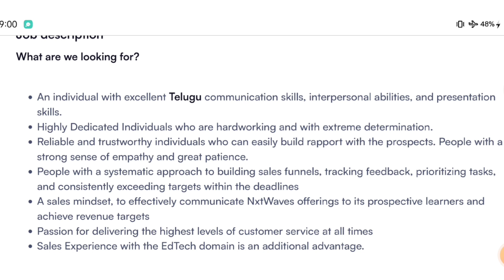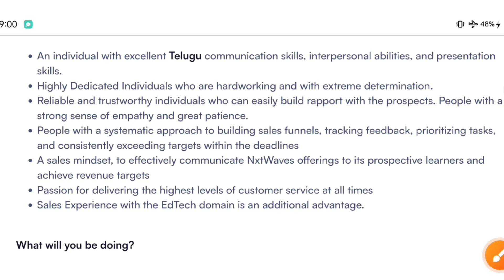work from home jobs in Telugu || job home based job updates || degree based jobs Telugu